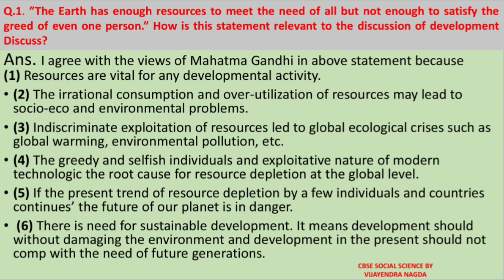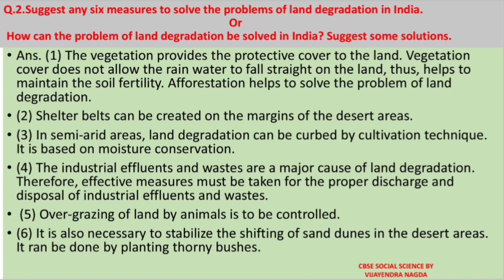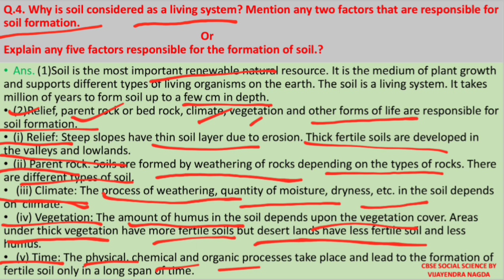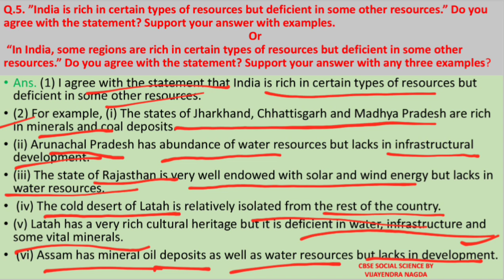Class 10 Chapter 1 Resource and development 5 Mark's questions with answers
Most Important for CBSE board and all state board class 10 Social Science exam Geography chapter 1 Resource and development all important 5 Marks questions with answers